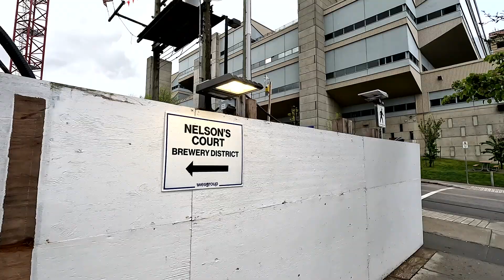4/26/2024 THE KEARY by Wesgroup, 230 Keary Street, New Westminster, BC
The Keary is a new condo development by Wesgroup currently in construction at 230 Keary Street, New Westminster. The Keary is a 30-storey mixed-use tower with 292 units.  It next to the Sapperton Skytrain Station.

Developer: Wesgroup